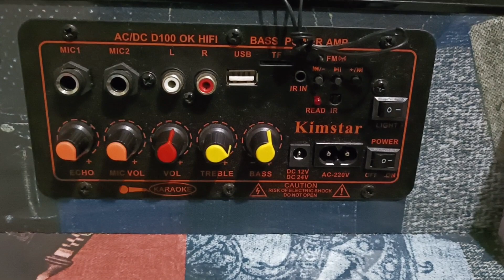Kakaiba ba ang Mini karaoke na ito????